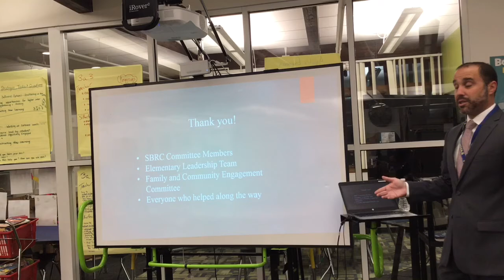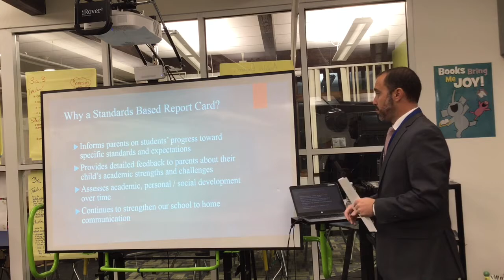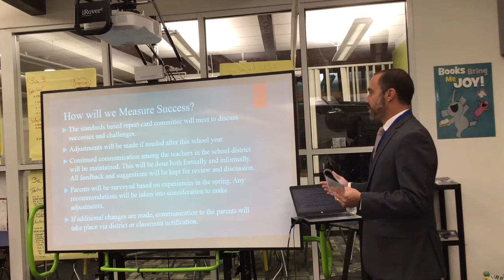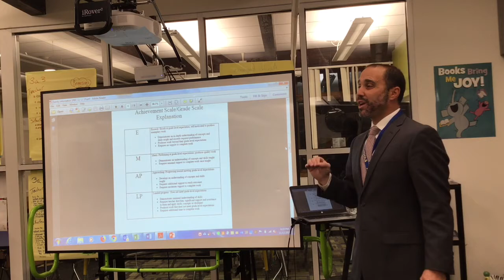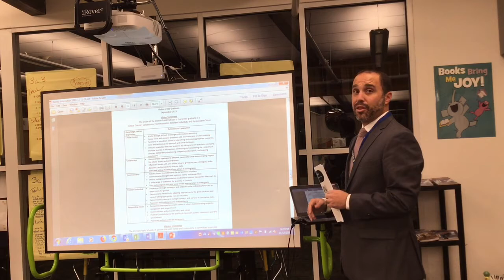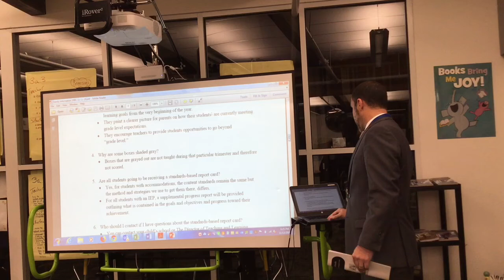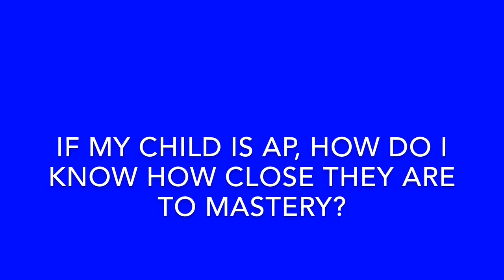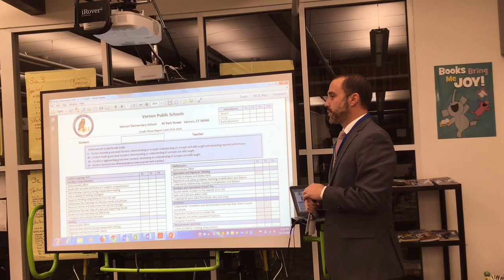Standards Based Report Cards